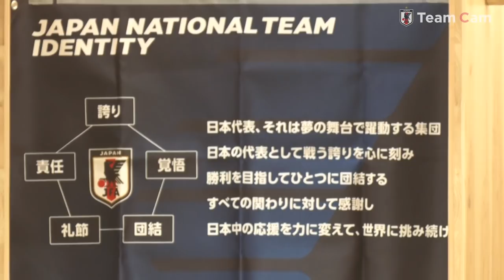【Team Cam】2021.04.11 パナマ戦の舞台裏に密着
なでしこジャパン（日本女子代表）は4月11日(日)、国立競技場で国際親善試合・パナマ女子代表戦に臨みました。

2試合連続での7-0快勝となった試合。
試合前、緊張感のあるロッカールーム、得点の瞬間のベンチ、試合後の喜びの表情、普段見ることができない舞台裏に密着しました。

なでしこジャパンは2連勝を収めてオリンピックに弾みをつけると同時に、女子サッカーの決勝が行われる国立競技場に戻ってくる決意を新たにしました。

⇒NEXT MATCH
国際親善試合
⌚6/10(木)
📍広島／エディオンスタジアム広島

0:00 オープニング
0:11 試合前のミーティング
1:29 国立競技場への移動
1:49 国立競技場に到着・グラウンドを確かめる選手たち
3:25 ロッカールームでの監督の言葉・キャプテンマークを巻く中島依美選手のかけ声
6:08 キックオフ直前 チーム全員で円陣
6:23 前半キックオフ
8:16 前半終了 ハーフタイムのロッカールーム
9:55 後半開始
11:50 試合終了
12:41 中島依美 選手インタビュー
13:35 籾木結花 選手インタビュー
14:43 試合終了後の選手たち
15:41 菅澤優衣香 選手インタビュー
18:51 杉田妃和 選手インタビュー
20:19 高倉麻子監督インタビュー
23:19 選手バス発
23:56 水谷有希 選手誕生日祝い